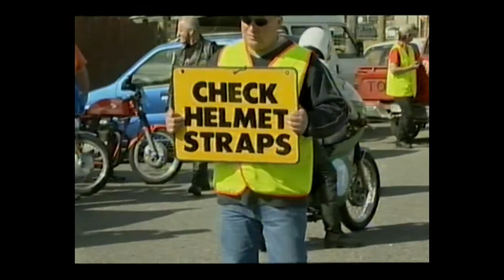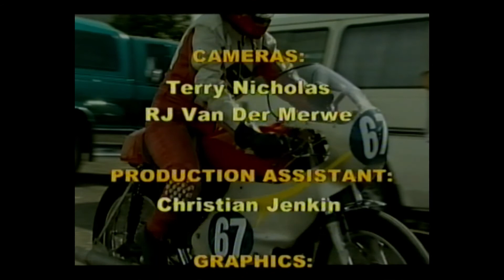2002 Rakaia Classic Motorcycle Street Race festival - Pt1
Canterbury Television (CTV) coverage of the 2002 Rakaia Classic Motorcycle Street Race Festival held at Rakaia, Canterbury, NZ.
Presented by Rob Cope-Williams.